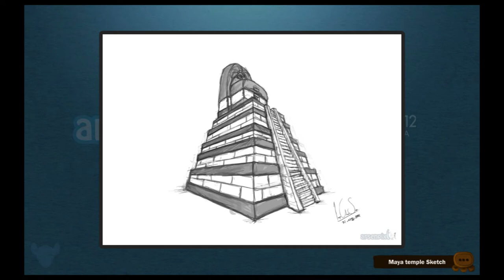Yeosu Expo 2012~ arsenpoxl's Digital Artworks Presentation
This video was created for the Yeosu International Expo 2012.

We had been invited through the Association of Guatemalan Students and Alumni from Korean Universities to participate in our National Pavilion !

We are really exited about this! We hope you enjoy our presentation!~